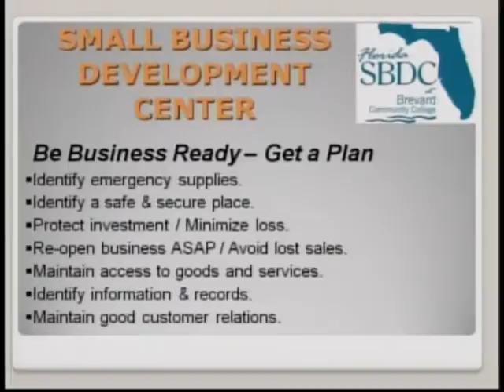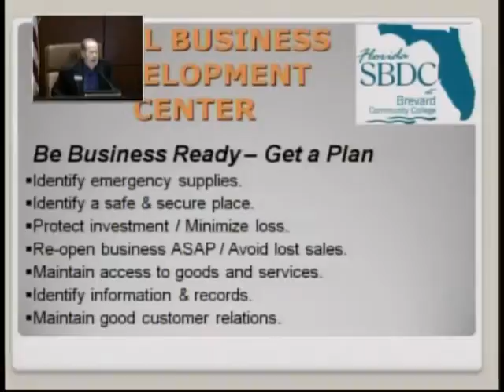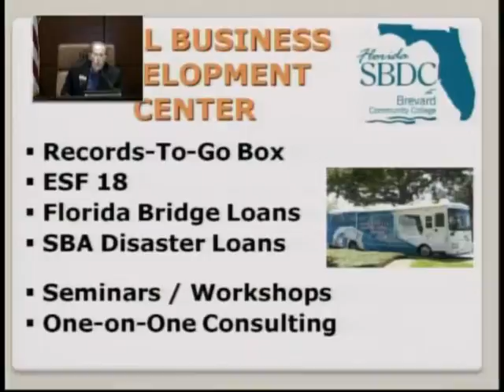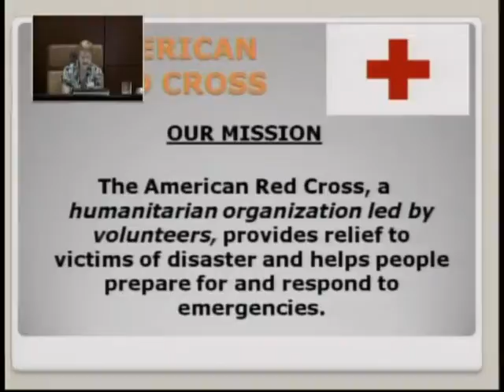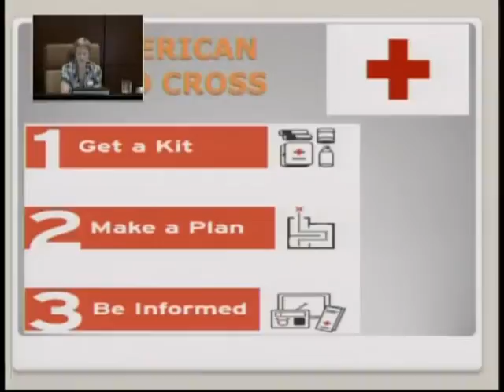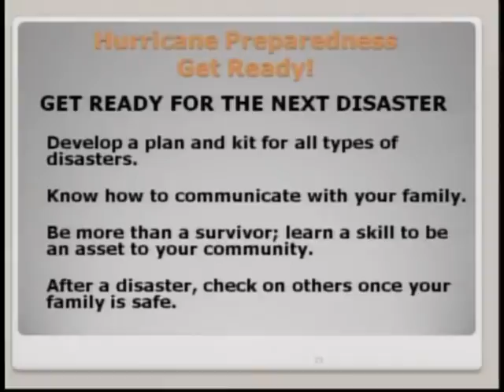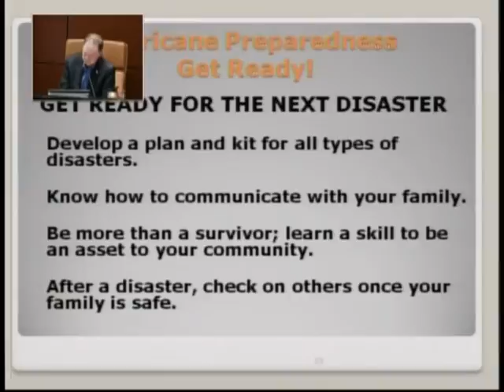Part 4 - Hurricane Preparedness Forum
Congressman Posey hosts a Hurricane Preparedness Forum in Indian River County to help residents prepare for upcoming hurricane season. Part 4